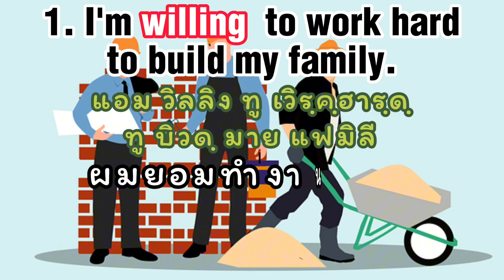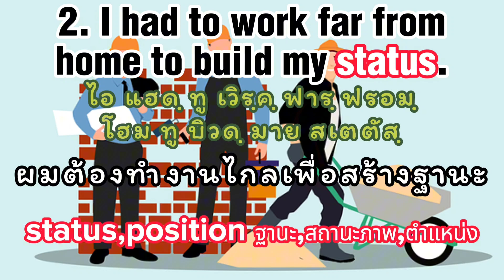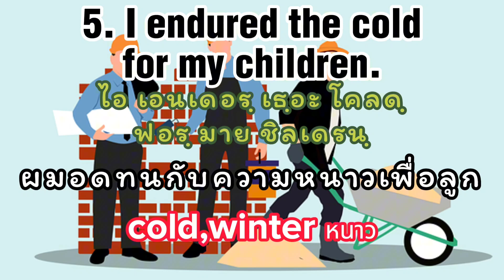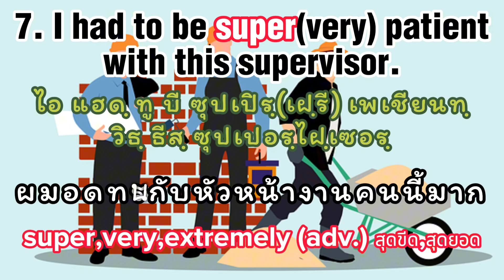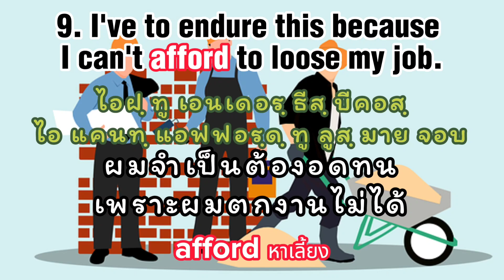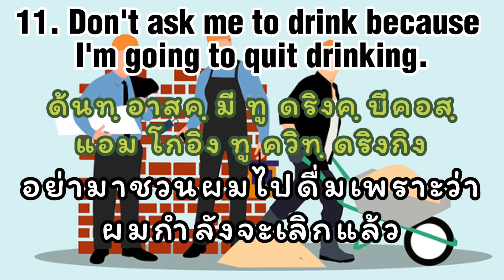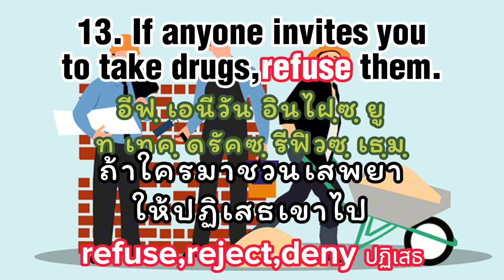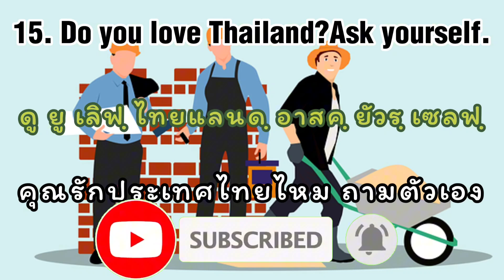ฝึกพูด(ภาษาอังกฤษ)ด้วยตัวเอง